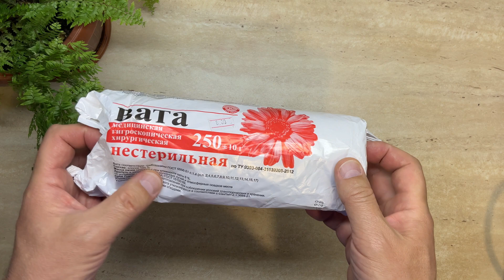🔥 Очистил КОКА-КОЛУ самодельным фильтром из угля и песка! Результат шокировал! (1 ЧАСТЬ)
🔧 Как очистить воду своими руками?
В этом видео я сделал фильтр из ваты, песка и угля и проверил его на прочность!
🌊 Очистил грязную речную воду и даже Кока-Колу! Результат — ШОК.

✅ Без химии
✅ Простые материалы
✅ Работает как в экстриме, так и дома

⚠️ Важно:
Такой фильтр — не панацея от всех загрязнений и бактерий, но это отличное решение при отсутствии других вариантов.
💡 Лучше всего использовать его каждый день, чтобы внутри не появлялась плесень.
Если есть возможность — храните в холодильнике.

Чтобы твой самодельный фильтр действительно эффективно очищал около 100 литров воды, вот рекомендованные размеры слоёв на основе бытовых самодельных фильтров и полевых норм очистки:

🔹 Оптимальная высота фильтрующей части: 22–25 см

✅ Нижний слой — Активированный уголь
 • Высота: 8–10 см
 • Очищает от запахов, хлора, органических соединений
 • Подойдёт аптечный или зооуголь (желательно гранулированный или измельчённый, но не пыль)

✅ Средний слой — Песок (лучше кварцевый)
 • Высота: 7–8 см
 • Задерживает взвеси, ржавчину, мелкие частицы
 • Перед укладкой обязательно промыть

✅ Верхний слой — Вата (или синтепон)
 • Высота: 4–5 см
 • Удерживает крупный мусор, листья, грязь
 • Удобно использовать ватные диски — легко менять

🔄 Ресурс:
 • Общий объём воды: ~100 литров (если вода умеренно загрязнённая)
 • Вату лучше менять каждые 10–15 литров, чтобы не допустить забивания
 • Песок можно промывать, менять через 50–60 литров при сильном загрязнении
 • Уголь желательно заменить после 80–100 литров — он перестаёт впитывать вредные вещества

⚠️ Ты не поверишь, что стало с колой…
🎥 Смотри до конца — покажу всё своими руками!

💬 Пиши в комментариях: какой напиток попробовать очистить в следующий раз?